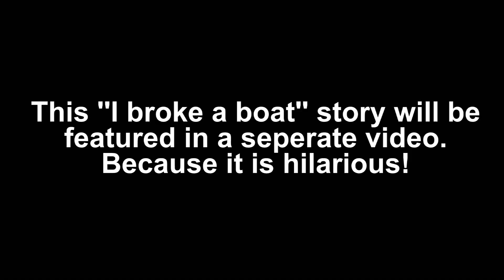El Mundo Fantasia 2021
Our first event of 2021, it was so much fun! Now that more and more peple are being vaccinated, events can slowly happen again and man. have we misses them! Enjoy our randomness as always!

For more cosplay, visit my other social media accounts: @Akuro_cosplay on Tiktok and @Akurocosplay on Instagram

Big thanks to my amazing friends!